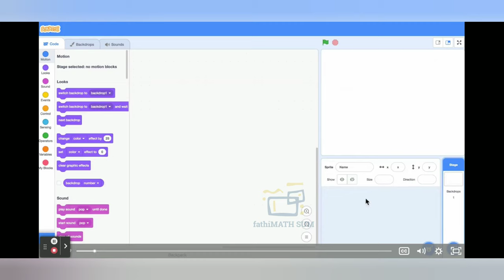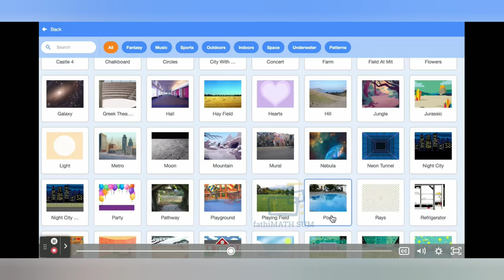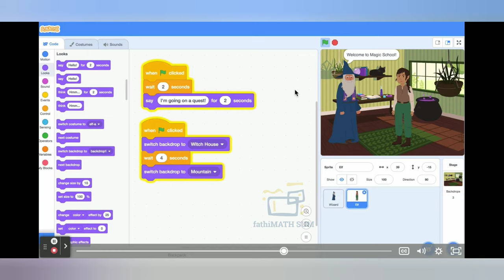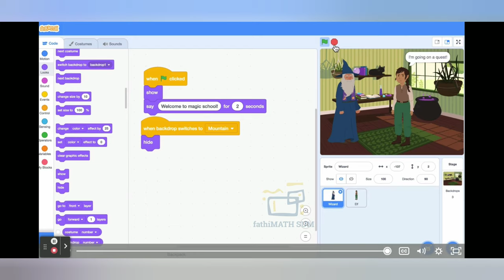Animated movie making| coding-2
scratch is a free coding website. You can learn animation and program easly by using this free portal. 📲📲📲📲📲📲📲📲📲📲📲

Animation; an art form with the ability to tell a story and convey a multitude of emotions along with information.

Animation can be found almost everywhere in media from commercials, to movies, to games. Every single animation need an animator or a team of animators to create it.

There are many kinds of animations: 2D, 3D, motion graphics, visual effects.
 Each of these categories may have multiple people working on them using their own special skills to produce the final product.
The reason for researching this occupation is because of my fascination and respect for the craft.
 I admire the art of storytelling immensely and the creativity that goes into it.

happy learning✨✨✨✨